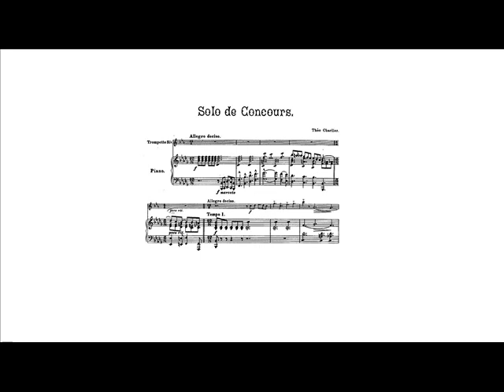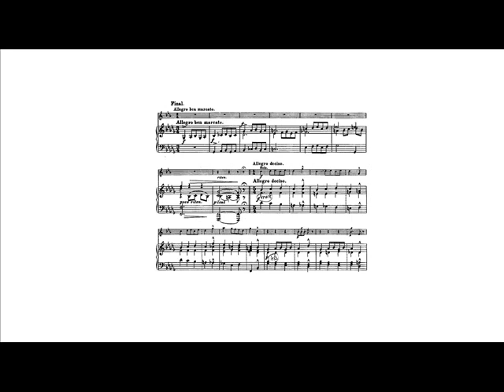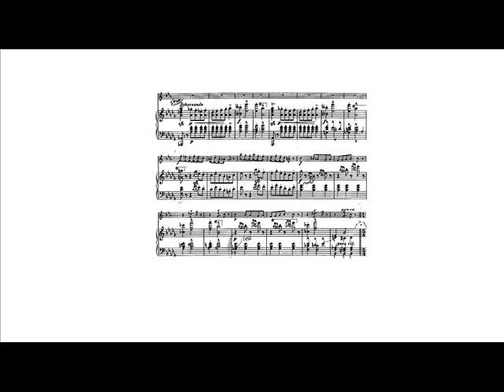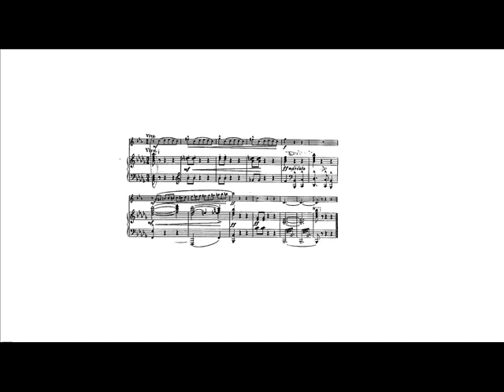Théo Charlier: Solo de Concours (Jeroen Berwaerts, trumpet)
Théo Charlier: Solo de Concours for Bb trumpet and piano.

Jeroen Berwaerts, trumpet.
Maria Ollikainen, piano.